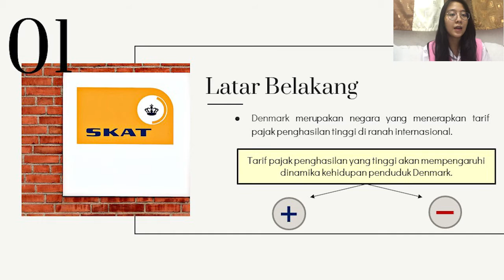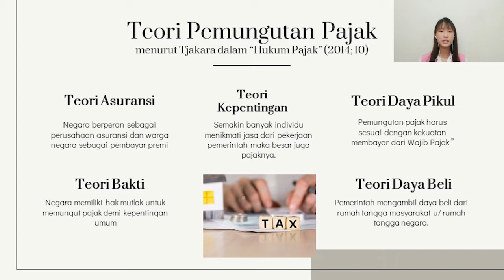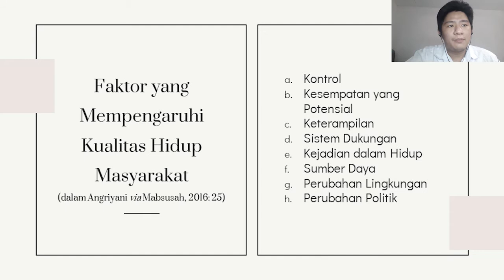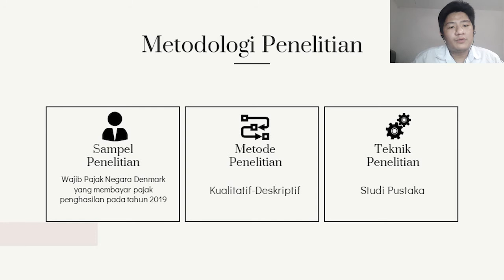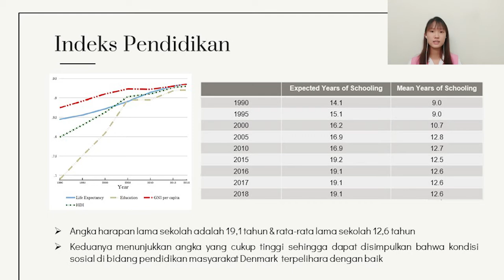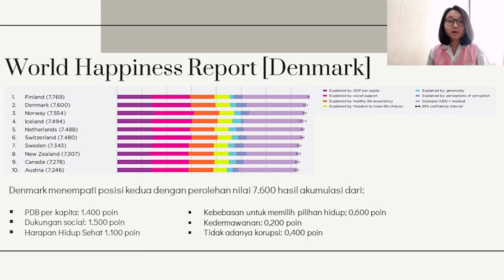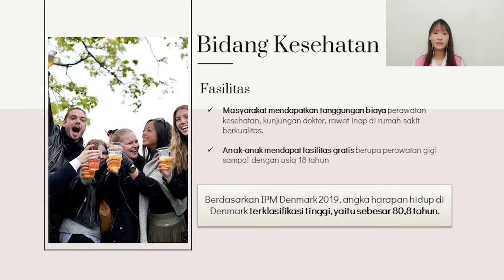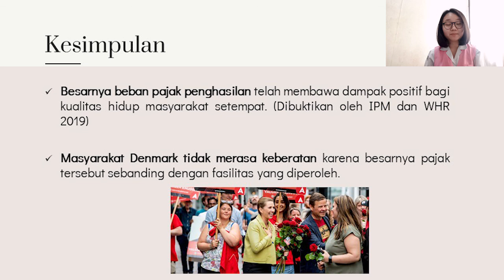Blended XII 6 Kel 9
Angela Augustine
Angelina Hartono
Merlin Kurniawati
Rafael Christian
Guru pembimbing : Ibu Bernadien Yuli